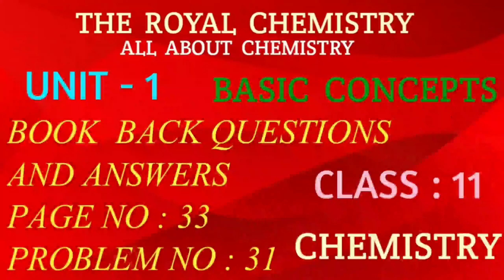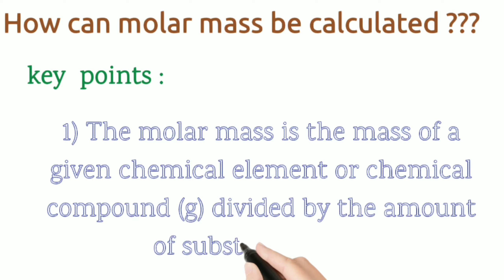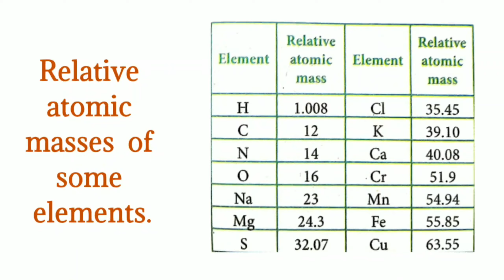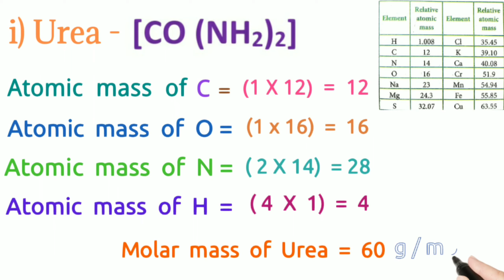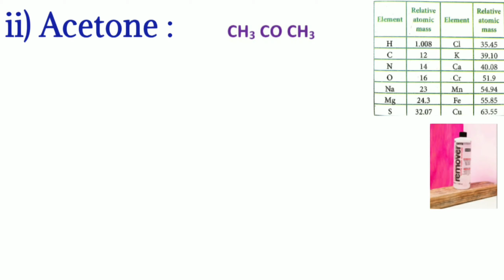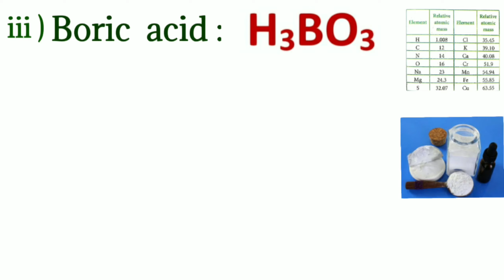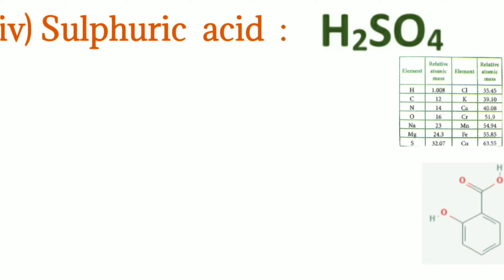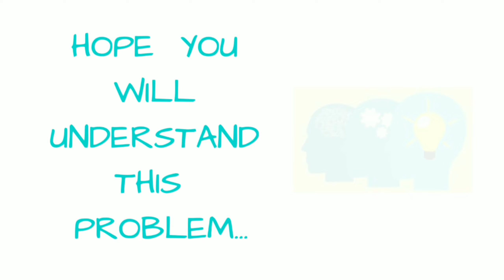CLASS - 11 | தமிழில் | BOOKBACK Q and A | Q.NO 31 | UNIT - 1 BASIC CONCEPTS OF CHEMISTRY